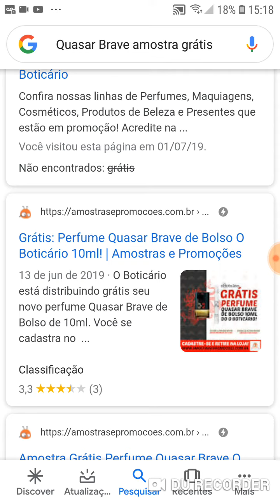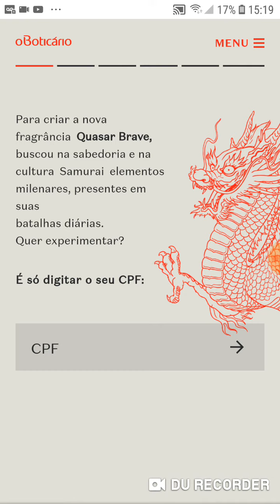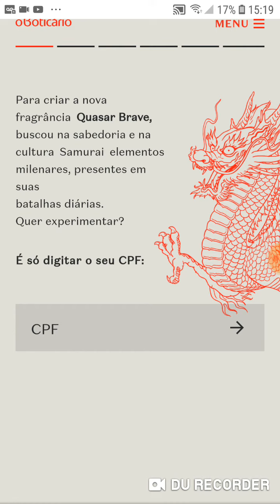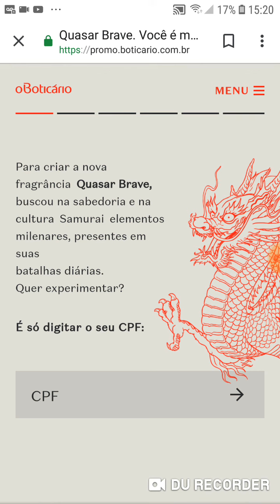Amostra grátis o boticário quasar brave.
Se ainda não é inscrito lhe convido a se inscrever .